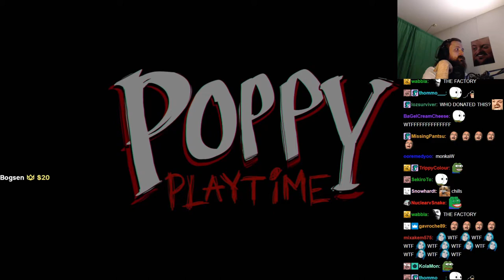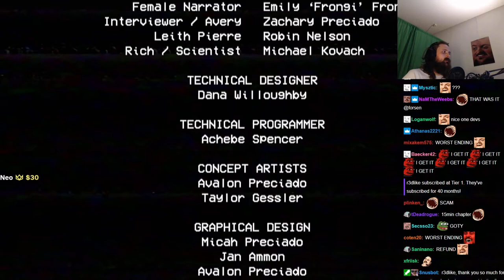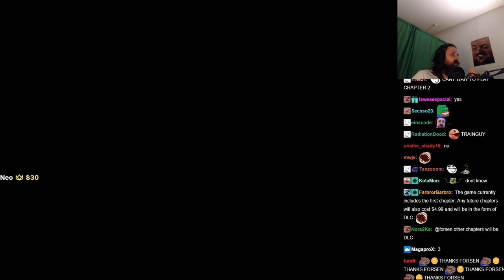Forsen plays Poppy Playtime (with Chat)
Stream Duration: 6:16:31

Game Description:   You must stay alive in this horror/puzzle adventure. Try to survive the vengeful toys waiting for you in the abandoned toy factory. Use your GrabPack to hack electrical circuits or nab anything from afar. Explore the mysterious facility... and don't get caught. s

General
Format : MPEG-4
Format profile : Base Media
Codec ID : isom (isom/iso2/avc1/mp41)
File size : 16.3 GiB
Duration : 6 h 16 min
Overall bit rate mode : Variable
Overall bit rate : 6 181 kb/s
Writing application : Lavf59.5.101

ID : 1
Format : AVC
Format/Info : Advanced Video Codec
Format profile : High@L4.2
Format settings : CABAC / 4 Ref Frames
Format settings, CABAC : Yes
Format settings, GOP : M=3, N=120
Codec ID : avc1
Codec ID/Info : Advanced Video Coding
Source duration : 6 h 16 min
Bit rate mode : Constant
Bit rate : 6 003 kb/s
Width : 1 920 pixels
Height : 1 080 pixels
Frame rate mode : Variable
Frame rate : 60.000 FPS
Minimum frame rate : 20.000 FPS
Maximum frame rate : 62.500 FPS
Color space : YUV
Bit depth : 8 bits
Scan type : Progressive
Bits/(Pixel*Frame) : 0.048
Stream size : 15.8 GiB (97%)
Source stream size : 15.8 GiB (97%)
Color range : Limited
Color primaries : BT.709
Transfer characteristics : BT.709
Matrix coefficients : BT.709
mdhd_Duration : 22590428
Codec configuration box : avcC

Audio
ID : 2
Format : AAC LC
Format/Info : Advanced Audio Codec Low Complexity
Codec ID : mp4a-40-2
Bit rate mode : Variable
Bit rate : 161 kb/s
Maximum bit rate : 163 kb/s / 163 kb/s
Channel(s) : 2 channels
Channel layout : L R
Sampling rate : 48.0 kHz
Frame rate : 46.875 FPS (1024 SPF)
Compression mode : Lossy
Stream size : 433 MiB (3%)
Default : Yes
Alternate group : 1